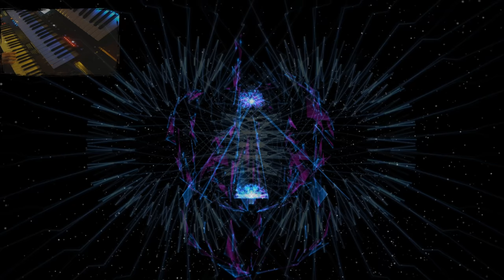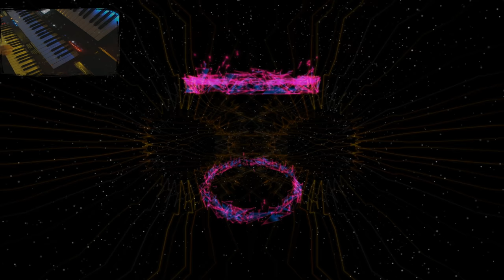Dancefair - Hybrid (VST) / Montage / Oasys / Deepmind 12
To end my long weekend off, I gave it a try to make a (synthy) EDM song. It's not easy for me to create EDM music and not my musical "core-business", so all comments and improvements are appreciated!!

I used Hybrid (VST) to "help" me with some EDM type sounds.
Drums, bass, pads and strings are Yamaha Montage.
Arp from the start of the song is the Behringer Deepmind 12.
Several sequenced-, SFX- and arp sounds come from Hybrid (VST).
Lead (first played) is Hybrid, second played lead (dist.guitar like sound) is Korg Oasys.
Leads are played on the Yamaha Montage by means of midi setup.
Four scenes used on the Montage to switch drumpatterns.

Video: screencap of Aeon platinum.
Mutlitrack recorded in Cubase, leads played live.